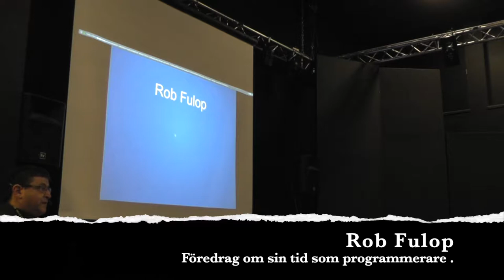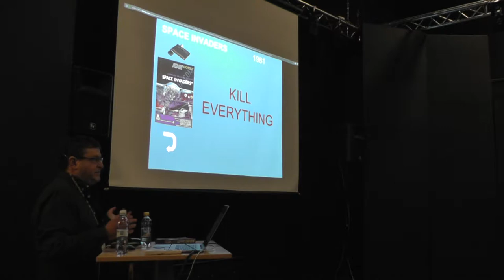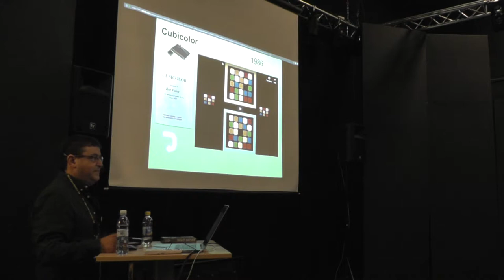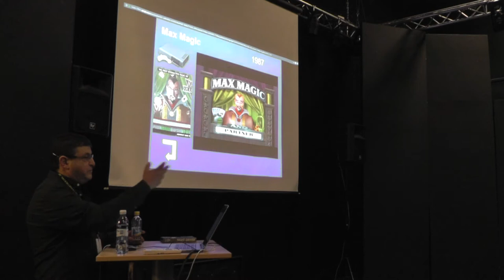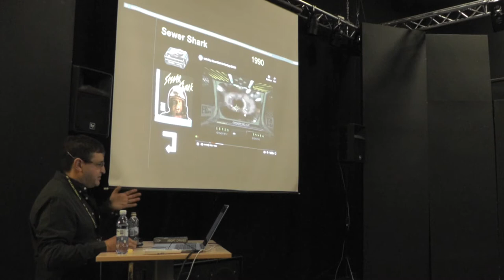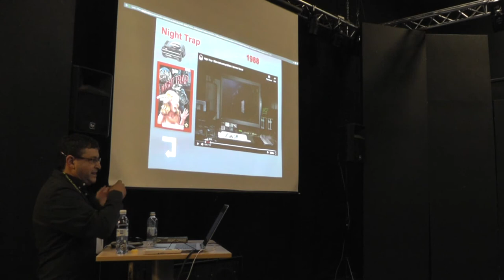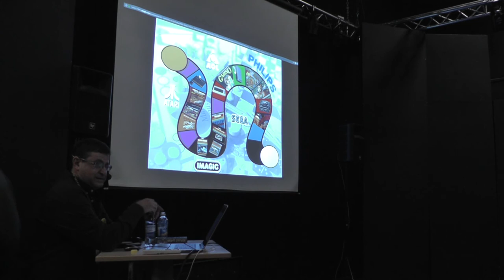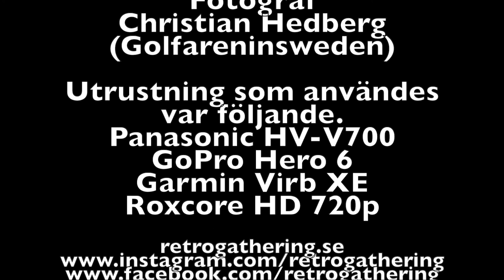Rob Fulop föreläsning på Retrogathering 2018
Föreläsningen med Rob Fulop på Retrogathering 2018
Rob Fulop är upphovsmannen till många spel b.l.a. NightTrap